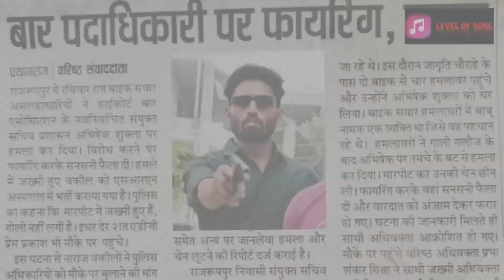Pakka Haryane Ka | (official video ) | Azeem | Sakhabat | New Haryane song 2022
Pakka haryane ka new song

rajpoot songs
rajpoot songs 2020 dị
rajput song
rajput song dj
rajput song statuS
rajput song new
rajput song bhojpuri
rajput song dị remix
rajput song punjabi
hairani song
hairani song status
hairani song dị
hairani song lyrics
hairani song video
hairani song lofi
hairani song arijit singh
hairani song new
hairani song by javed ali
hairani song gana
thakur song
thakur song new
thakur song dj
thakur songs hindi
thakur song dị remix
thakur song status
thakur song bhojpuri
thakur song ringtone
thakur song 2022
FBIHT Song
raktim singhasan song
singhasan movie song
singhasan battisi song
new song
new song 2022
new song dị

yaari song
yaari song status
yaari song punjabi
yaari song ringtone
yaari song dj
yaari song gujarati
yaari song lyrics
yaari song status punjabi
yaari song sidhu moose wala
dosti songs
dosti movie
dosti
dosti status
dosti movie song
dosti ka bharosa nahi
dosti karte nahi dosti ho jati hai
dosti song status
dosti shayari
dosti mein dhokha
Level of songs
new song
new movie
no love
ew punjabi song
news live
new hindi song
new song
new songs
hindi 2022 full
vardaan
vardan chahi teen
vardaat song
vatdatsong vardatsong